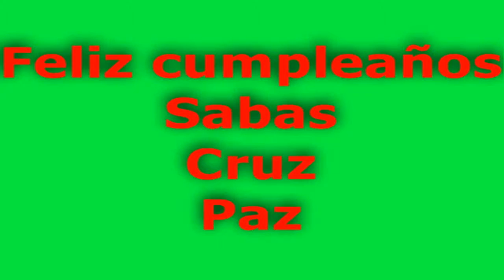SABAS CRUZ PAZ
SABASSSSSSSSSSSSS